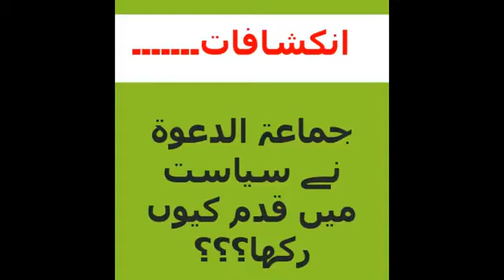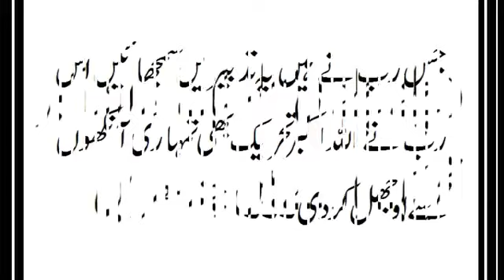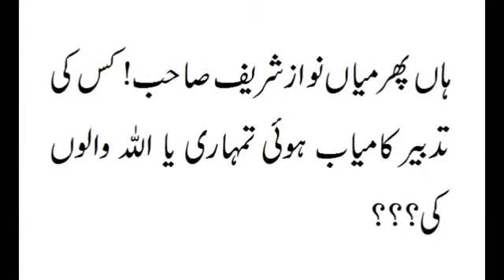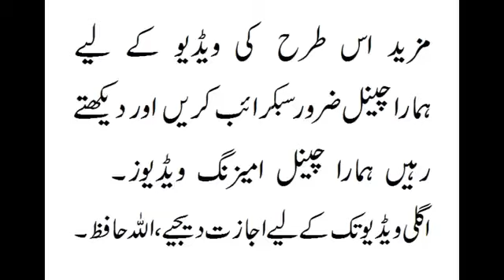جماعت الدعوہ نے سیاست میں کیوں قدم رکھا ؟؟؟ سنیں اس ویڈیو میں